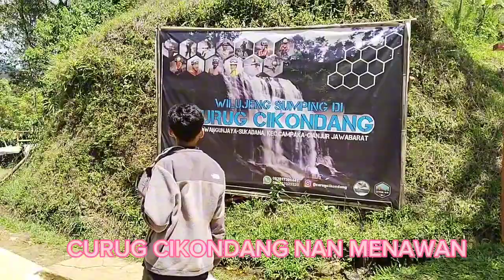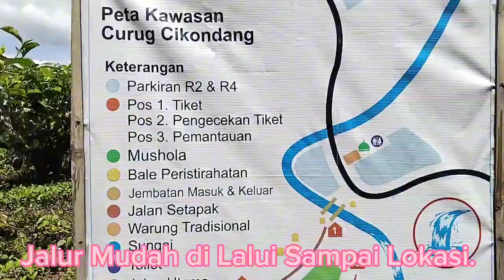CURUG CIKONDANG MENAWARKAN PETUALANGAN DAN KEINDAHAN ALAM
curug atau air terjun cikondang berasa di kabupaten cianjur Jawa Barat, di curug ini wisatawan dapat dengan mudah sampai kelokasi karena berada tepat di pinggir jalan dan tentunya akan di manjakan dengan ke indahan alam.